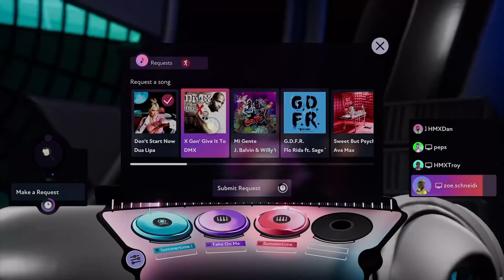FUSER - Jason Dolley teaches Zach Justice gaming and how Twitch and Twitter are different for him.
Between the Speakers is a limited series guest hosted by Zach Justice and presented by FUSER.

Episode 4: Zach gets deep into conversation with Twitch streamer Jason Dolley about what it’s like streaming and playing games at the same time on Twitch.  Jason tells Zach about transitioning from Disney roles to adult roles, his musical taste, and much more!